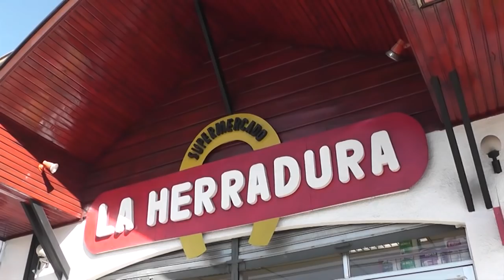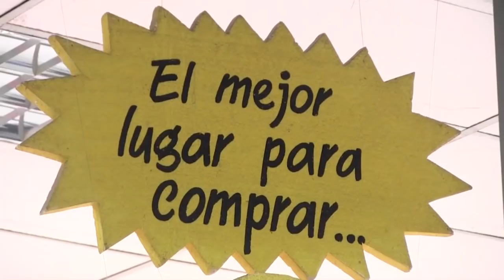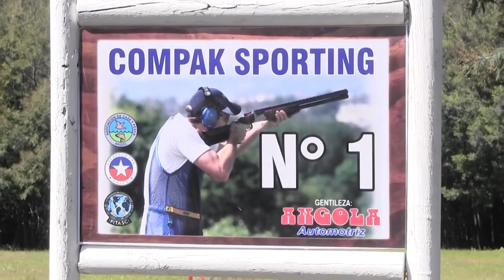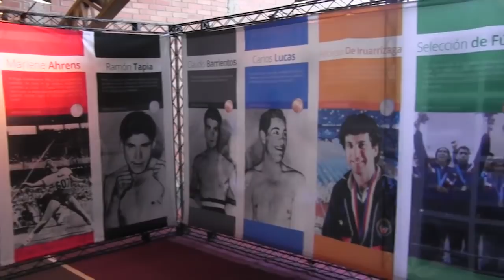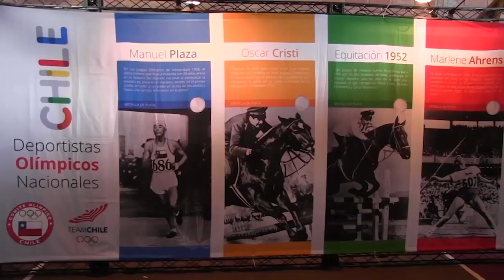NOTICIAS 10 DE OCTUBRE 2018